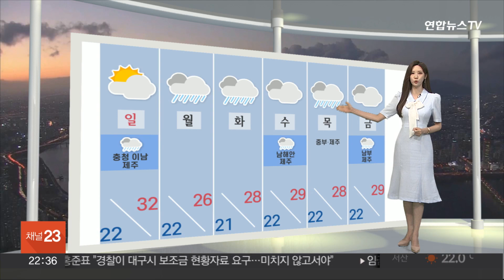[생활날씨] 중북부 일부 폭염특보…휴일 장마철 돌입 / 연합뉴스TV (YonhapnewsTV)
[생활날씨] 중북부 일부 폭염특보…휴일 장마철 돌입

다시 더위가 고개를 들면서 주말인 내일은 30도 안팎의 여름 더위가 나타나겠습니다.

특히 경기와 강원 일부 지역은 체감 온도가 33도 선까지 높아질 것으로 예상돼 폭염주의보가 내려졌는데요.

그밖에도 서울 31도, 대전 33도, 광주와 대구 31도로 덥겠습니다.

한낮에는 뜨거운 볕에 땀이 흐르겠지만 밤부터 정체전선이 북상하면서 제주도를 시작으로 비가 내리겠습니다.

이후 일요일이면 충청 이남 지방까지 비구름대가 확대되겠고요.

월요일부턴 전국이 본격 장마철에 접어들겠습니다.

제주 산지에 많게는 150mm가 넘는 물벼락이 떨어지겠고요.

남해안에도 100mm 이상, 그밖의 남부지방에도 많게는 80mm의 비 예보가 들어 있습니다.

특히 모레 새벽에는 제주도에, 오후에는 전남 해안에, 밤에는 경남 서부해안에 호우가 집중될 텐데요.

시간당 최대 50mm에 달하는 폭우가 예보된 만큼 안전사고에 대비하셔야겠고요.

또 벼락과 돌풍에 더욱 요란할 수 있겠습니다.

월요일과 화요일에 걸쳐서 전국에 비가 내리겠고 다음 주는 장마전선이 오르내리면서 국지적으로 강한 호우를 쏟아낼 가능성이 높습니다.

앞으로 발표되는 기상 정보를 잘 확인해 주시기 바랍니다.

지금까지 생활 날씨였습니다.